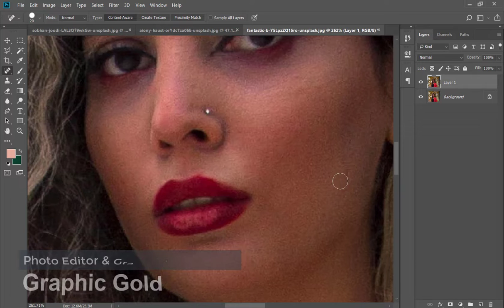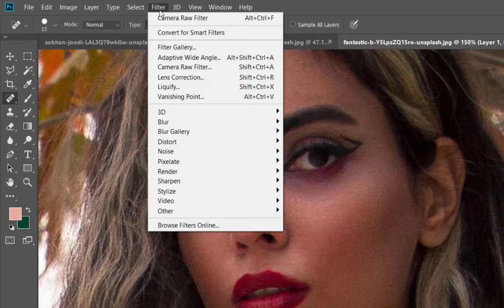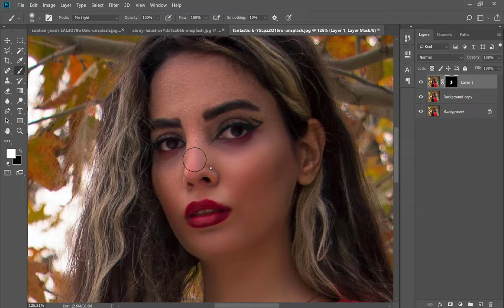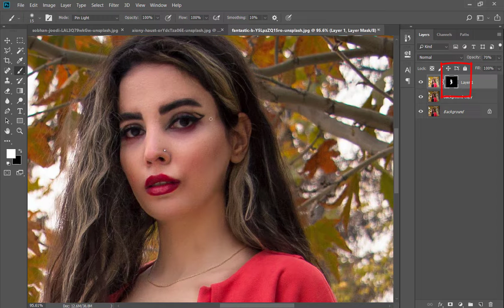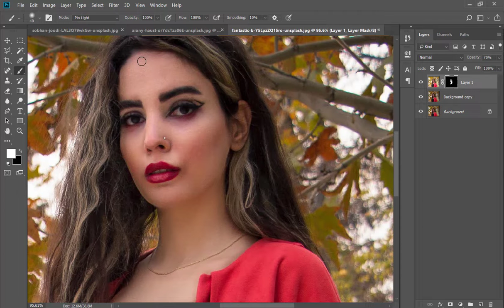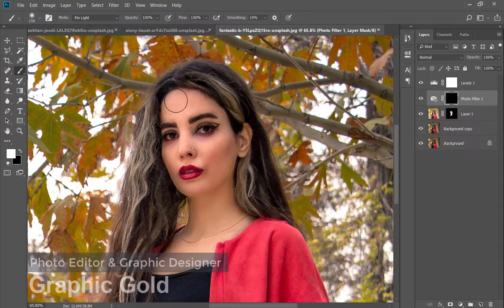Photo Retouching || Dark skin to Bright Skin || Photoshop Tutorials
In this Tutorial we learn How to Change Color in to Dark Skin to Light Skin | Step By Step